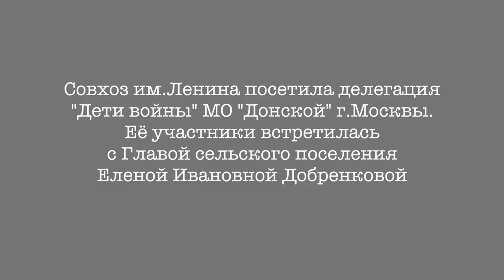Грудинин - надежда на коммунизм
Совхоз имени Ленина посетила делегация "Дети войны" из Москвы. О чем они узнали и что сказали уезжая в этом видео.

Если Вам понравился канал, то можете поддержать его любым удобным способом:
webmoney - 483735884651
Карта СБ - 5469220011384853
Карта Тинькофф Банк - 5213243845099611